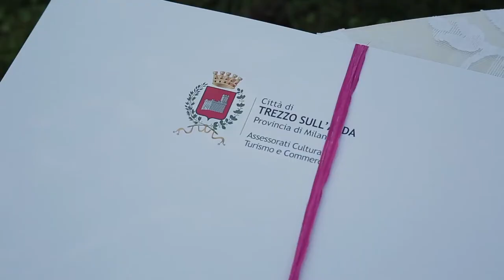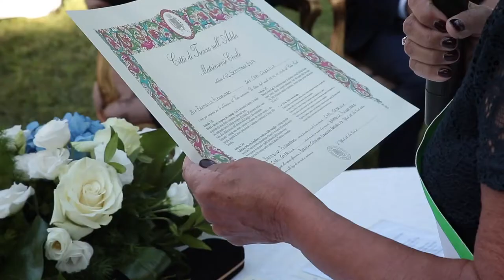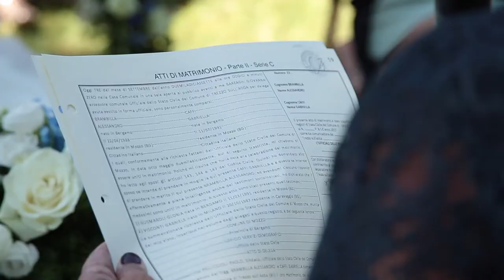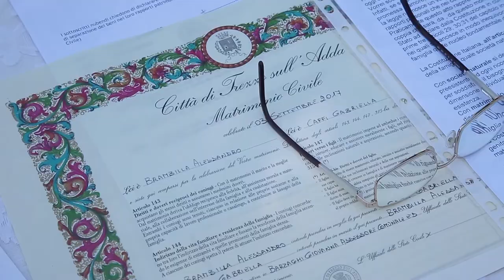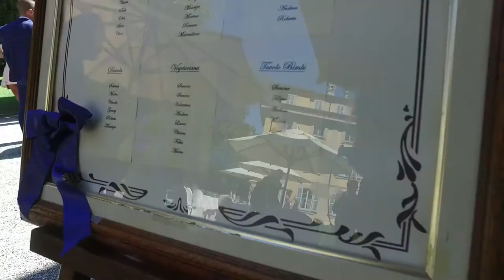Video Matrimonio Bergamo - Villa Cavenago - Carlo Buttinoni Fotografo Matrimonio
- Video Matrimonio Bergamo in stile Reportage
In Lombardia
Video Matrimonio divertentissimo quello di Gabriella e Alessandro. La cerimonia è stata celebrata direttamente in location nella meravigliosa Villa Cavenago a Prezzo sull'Adda. Anche con un caldo torrido la festa non si è fermata, grazie a questi fantastici sposi e i loro invitati.